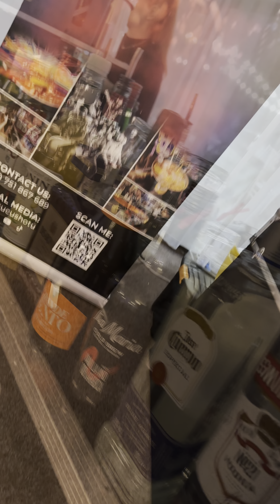Botez 🦄10 Ianis Gabriel- George Copilau si Dj Silvan/Catalin